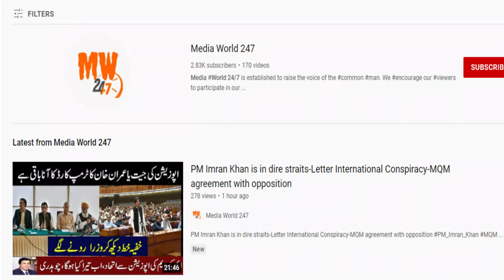Who will bring change in Pakistan-Poverty-Religion-Education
Who will bring  change in Pakistan-Poverty or Religion
Discussion with Professor Nisar Safdar with Amir Shahbaz Hashmi